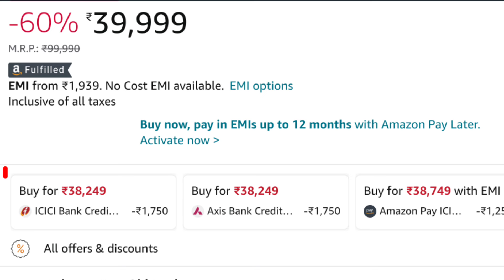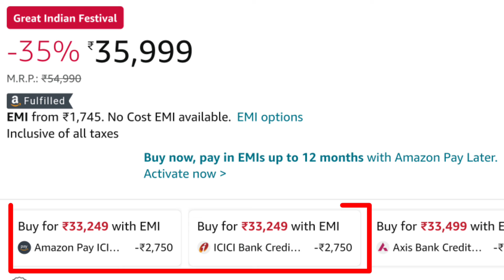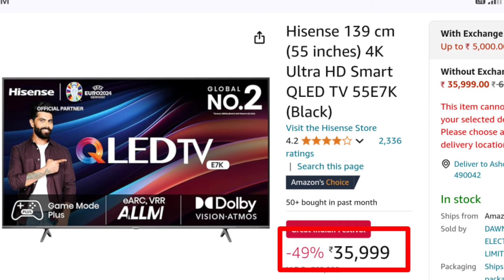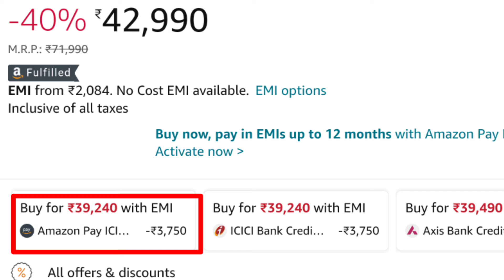Top 5 Best 55 Inch 4k QLED Smart TV Under 40k In India 2024 || Best 55 Inch 4k Smart TV Under 35k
To dosto aaj ke es video me mai aap sabhi ko bataunga top 5 best 55 Inch 4k QLED Smart tv under 40k to dosto janane ke liye es video ko last tak jarur dekhna

All 4k QLED TV Links 👇
Hisense E7K Pro 4k QLED TV :-

Vu Vibe Series 4K QLED TV :-

Acer W Series 4K QLED TV :-

LG 4k Smart TV :-

Toshiba C350MP 4k Smart TV :-

Video Highlights:-
00:00 Introduction
01:00 5th Number 4k Smart TV
02:12 4th Number 4k Smart TV
03:18 3rd Number 4k Smart TV
04:30 2nd Number 4k Smart TV
05:46 1st Number 4k Smart TV

Solve Queries:-
Best 55 inch 4k qled smart tv under 40k in india
Best 55 inch QLED TV Under 40000
Best 55 inch TV under 40000 in India 2024
Best 55 inch 4k qled smart tv under 40k amazon
best 55 inch 4k tv under 40,000
What are Qled TVs best for?
What is the difference between 4K TV and 4K Qled TV?
Which model is Samsung 55 inch 4K Smart TV?
Which is better, 4K or QLED or OLED?
Which is better Crystal 4K or QLED 4K?
Best 4K Smart TV under 40000
Best 55 inch QLED TV under 50000
Best 55 inch TV in India under 40000
Best TV under 40000 in India 2024